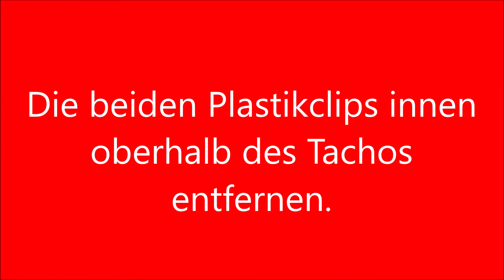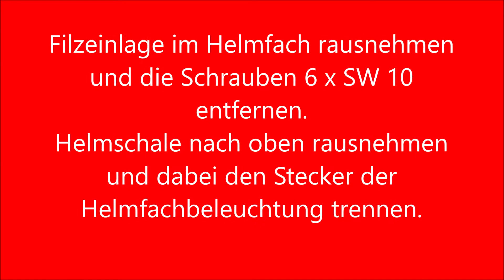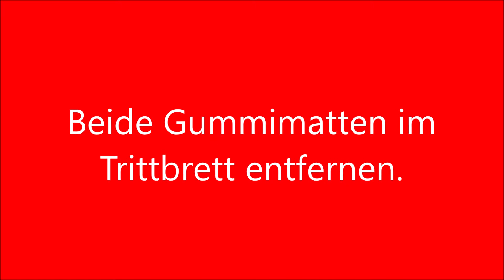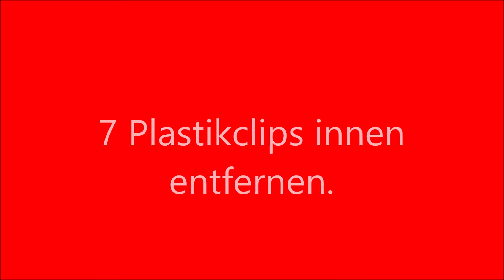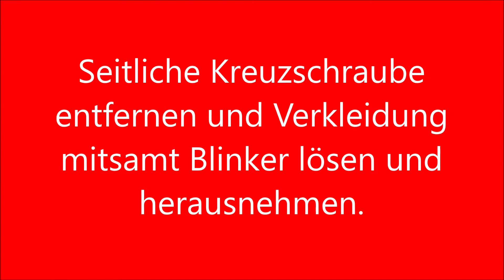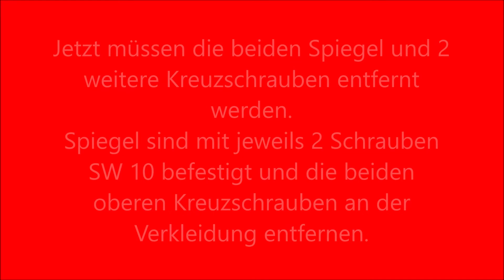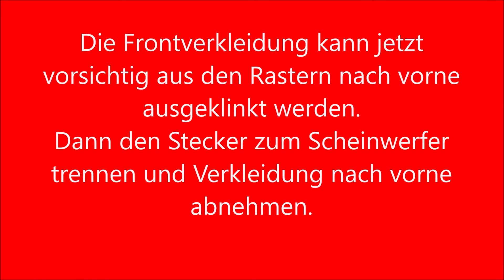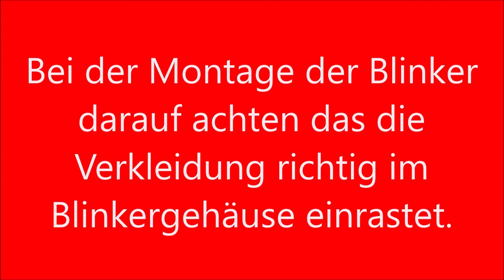Kymco AK 550i ABS Frontverkleidung entfernen - Tutorial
In diesem Video zeigen wir euch wie an einem AK 550i die Frontverkleidung demontiert wird.